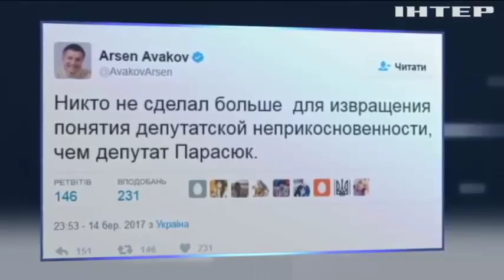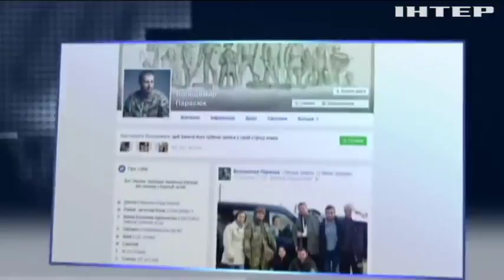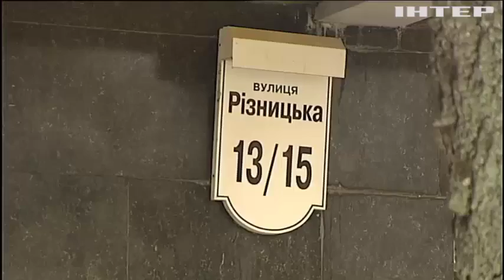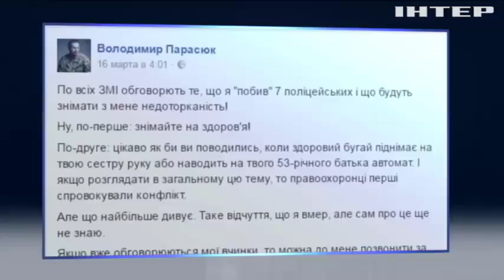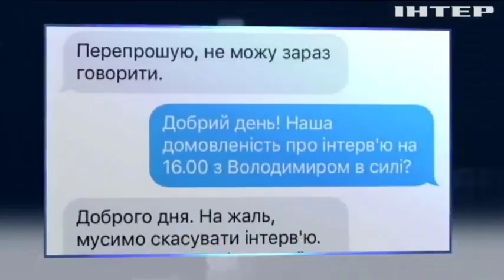Владимира Парасюка могут лишить депутатского мандата